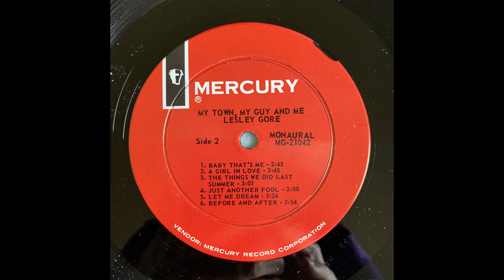Lesley Gore Let Me Dream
My Town, My Guy And Me MG 21042 - Mercury